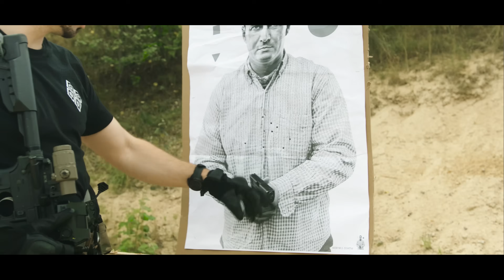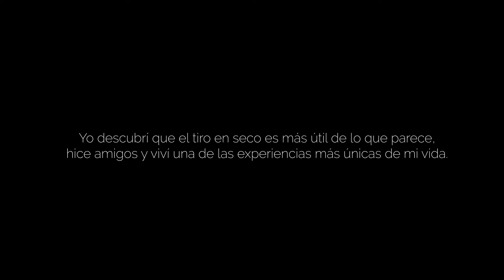Así ENTRENAN los MILITARES ESPAÑOLES en POLONIA - DOCUMENTAL en 4k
En este curso de arma larga de Tercio Este entendí que el airsoft te da habilidades con armas reales sólo en función de cómo utilices la herramienta, espero que os encante!!

Instructores: @tercioeste
Cámara: @elorduy_crapboy